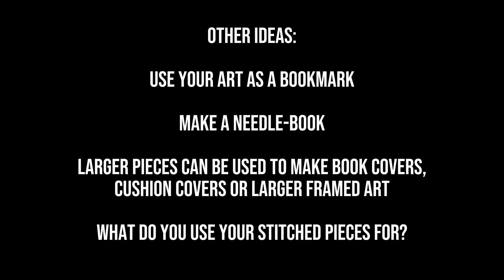What do I do with my fabric art? And a few ideas on how you can use yours.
People ask what I do with my stitched pieces. I don’t stitch with the intention of using the pieces for anything specific. I stitch because I enjoy it and because I find it relaxing. I would be perfectly happy to find a nice old tin or box to store my pieces in but mostly I create fabric books out of them so I can look at them any time I want.

What do you do with your fabric art?

**For the best viewing experience, please be sure to watch my videos at the highest resolution. **

Slow stitching inspiration
Mini slow stitch landscape
Slow stitching landscape
Fabric sheep 🐑
Embroidery